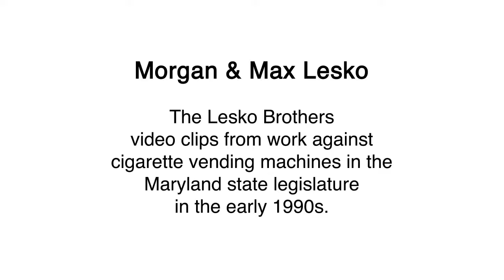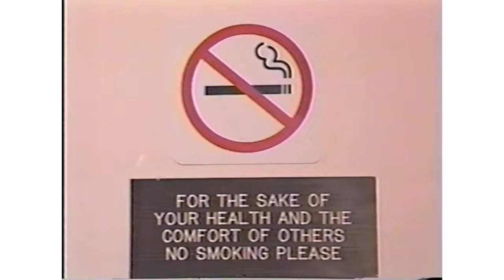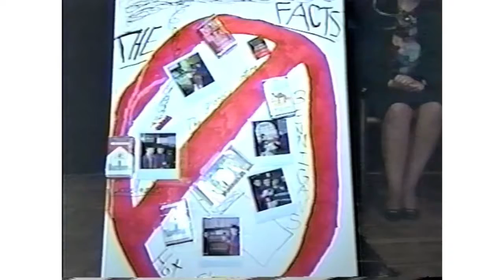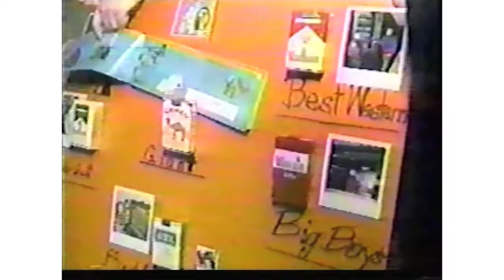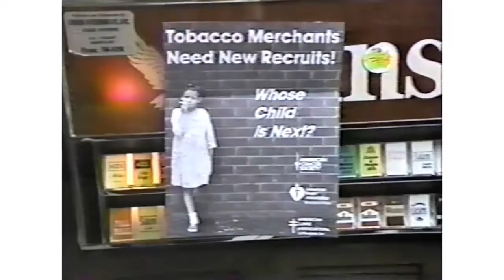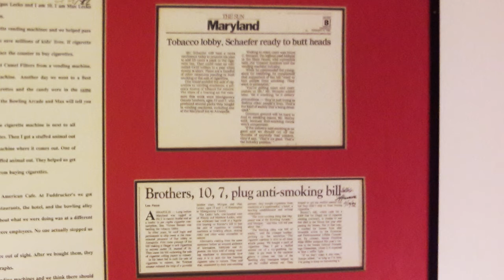Lesko Bros News Clips From Annapolis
The Lesko Brothers video clips from work against cigarette vending machines in the Maryland state legislature in the early 1990s.

(* For the record, my awesome brother Max respectfully disagrees with most views I share here on Wiki World Order. *)